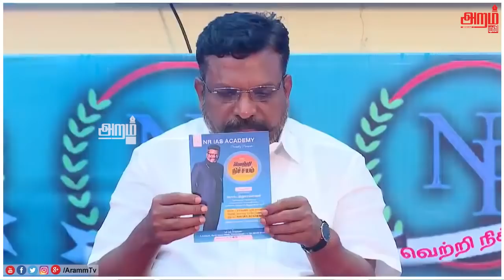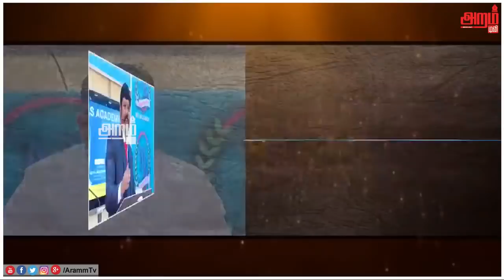அதிகாரவர்கத்தையே அதிர வைப்பவர் தொல்காப்பியன் திருமா | IAS ACADEMY விஜயன்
Aramm Tv is a leading tamil language entertainment channel broadcasting innovative shows & Political News for Viduthalai Chiruthaigal Katchi which Leads by Thirumavalavan.